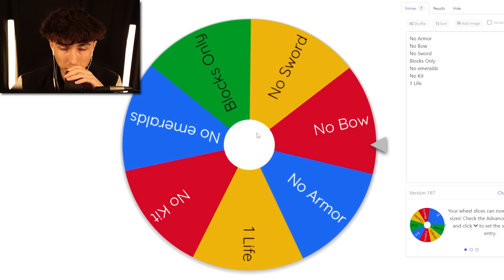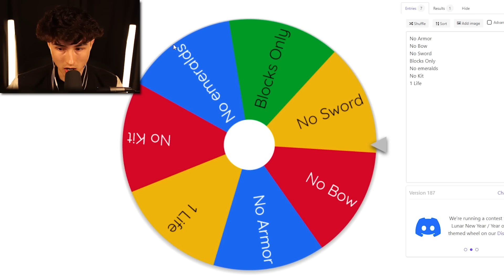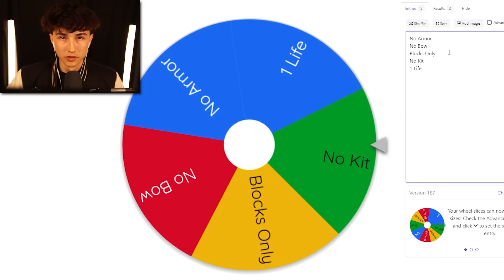So I Did The Most *RANDOM CHALLENGES* In Roblox BedWars!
In this video we spun a wheel to do challenges in Roblox BedWars!